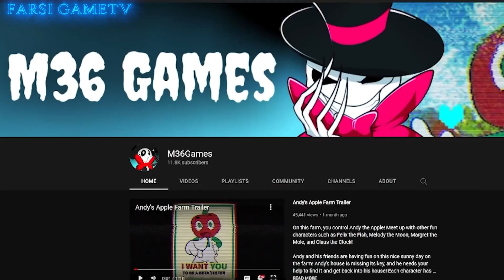بررسی و آنالیز تریلر مزرعه سیب اندی چپتر 2 / Andy's Apple Farm